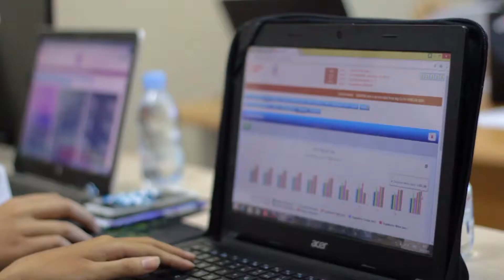Computing Atmosphere 2017